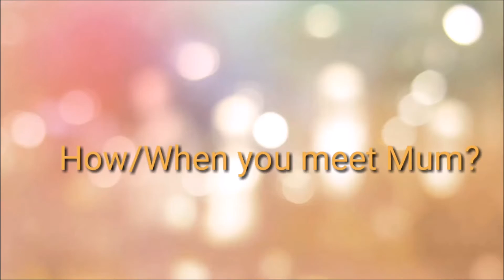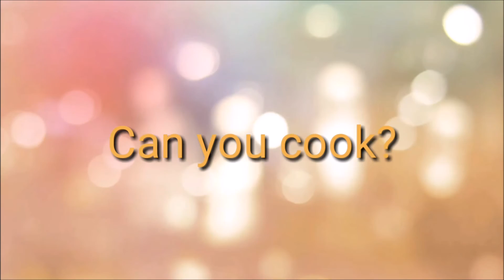Q & A Challenge Week - Vlog_17#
A great family story includes, among the all the sensational events, insights that give a powerful sense of the everyday fabric of family life. A strong family finds that opportunities for quality time emerge from quantity time: The more time you spend together, the better chance you have of sharing quality experiences.Questions and Answer is the test on how well we know each other in a fun way..that creates continuous conversation and Trust and Support.

Google+ (trey' s Life Journey
Instagram and Twitter : treyvergara